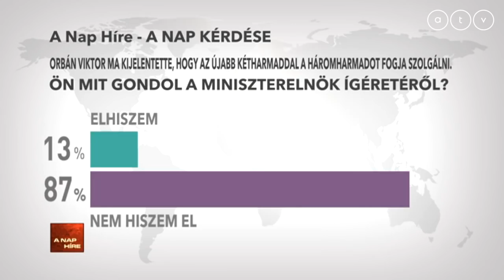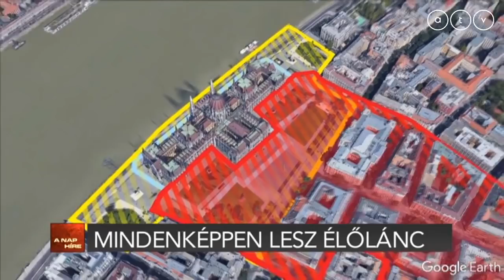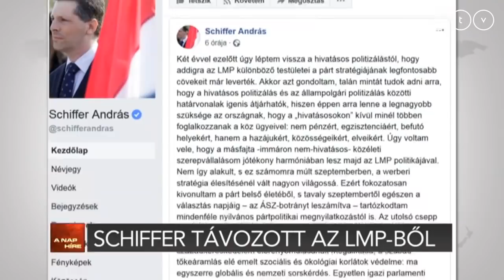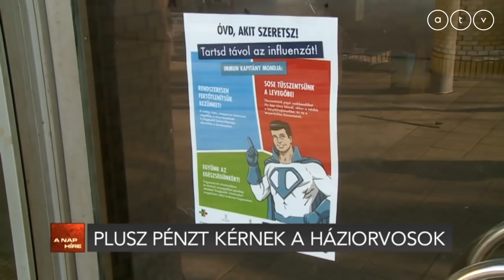A nap híre Somos Andrással - 2018.05.07.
A műsor vendégei Ábrahám Júlia volt elnökségi tag, LMP, Holoda Attila energetikai szakértő és Juhász Ferenc volt honvédelmi miniszter.

A TÉMÁK:
- Orbán: a háromharmadot fogom szolgálni
- Élőlánc, kordon, TEK - Újabb tüntetések
- Otthagyta az LMP-t Schiffer András
- Kiszállási díjat kérnek a háziorvosok